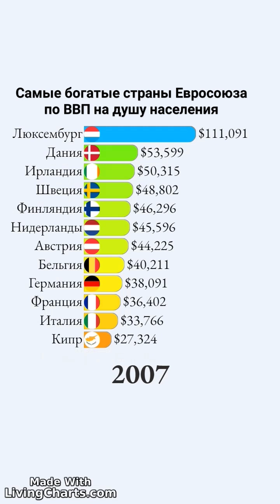Рейтинг стран Евросоюза с самым высоким ВВП на душу населения 2000-2022 гг..